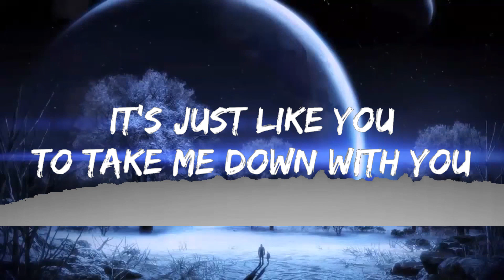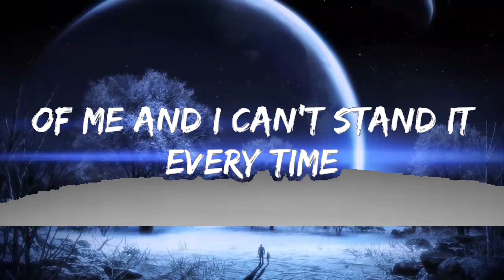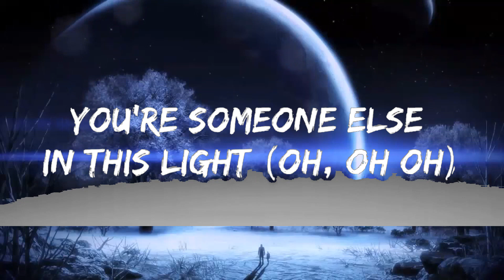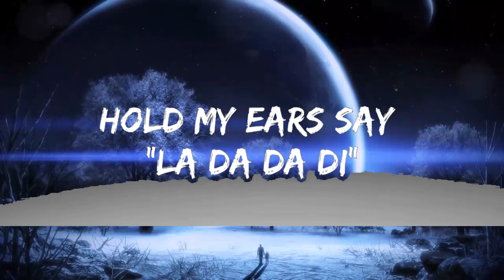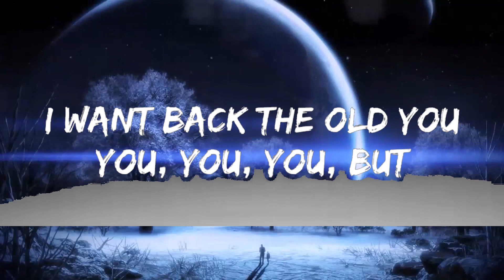Lennon Stella - La Di Da (Lyrics) | Music one for me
🎵 Lennon Stella - La Di Da (Lyrics)
⏬ Download / Stream:

👉 Lennon Stella:

⭐️7clouds:

🎤 Lyrics: Lennon Stella - La Di Da

[Verse 1]
Some things don't sit right
This close to midnight
You're someone else in this light (Oh, oh oh)
Stand in the kitchen
Attempting to fix this
So I try to listen to you, you, you
But

[Chorus]
You're gonna say something you don't mean
So just before you take it too far, I'll hold my ears say "la da da di da"
Your empty words made for hurting me
La da da di da, la da da di da, la da da di da, la da da di da
La da da di da, la da da di da
Hold my ears say "la da da di"

[Verse 2]
It's just like you
To take me down with you
Feed off each other's issues (Oh, oh, oh)
We both know there's no use
Talkin' 'bout what I owe you
I want back the old you
But

[Bridge]
Busy doing damage
Instead of repairing you and I
Then you go and take advantage of me and I can't stand it
Every time

[Chorus]
Hold my ears say "la da da di da"